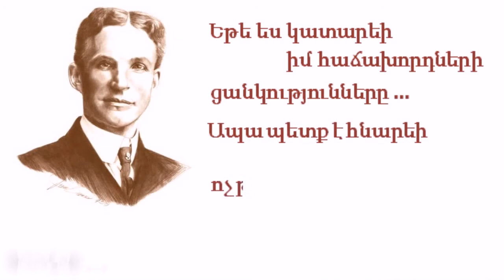Տեսահոլովակների մրցույթ. 2-րդ հորիզոնական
«Ապահովագրությունն իմ կյանքում» թեմայով Տեսահոլովակների մրցույթի 2-րդ հորիզոնականը զբաղեցրել է Աննա Սարգսյանը: